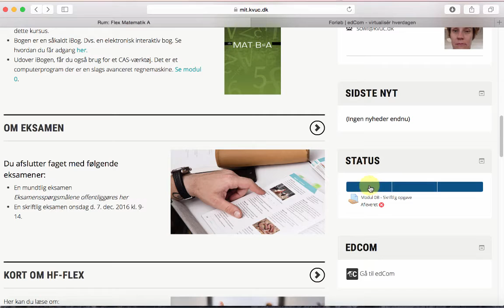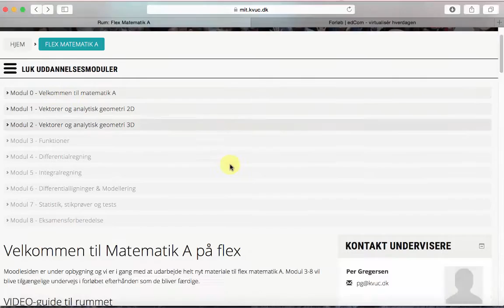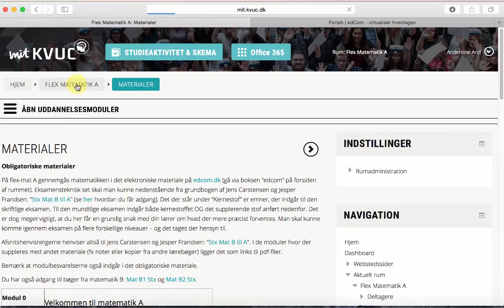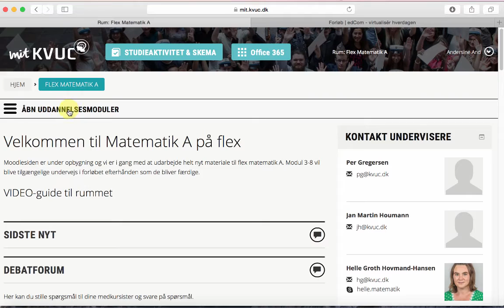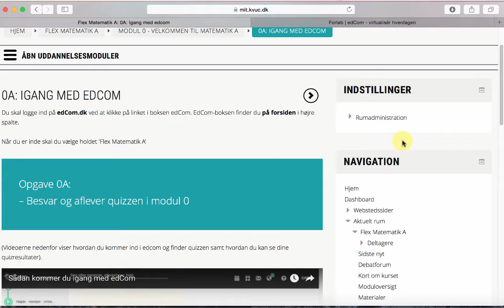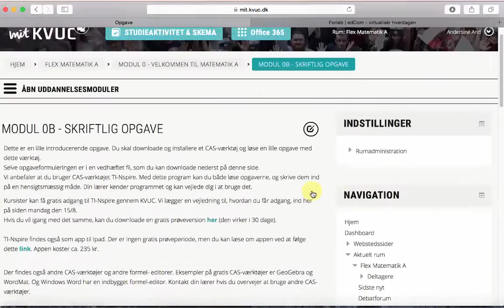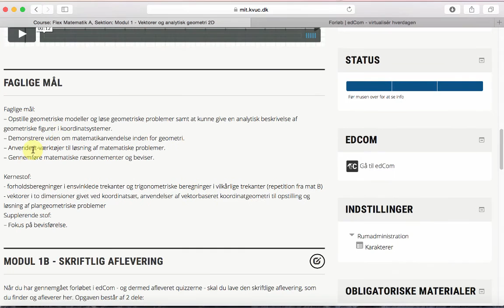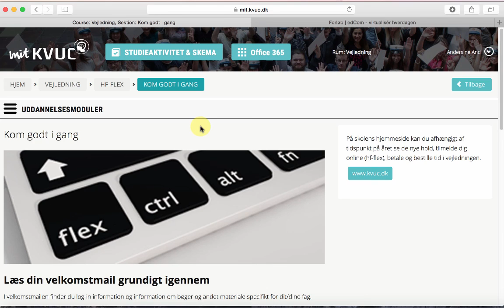Velkommen til matematik A på flex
Videoen præsenterer Matematik A flexrummet i Mit Kvuc (Moodle).